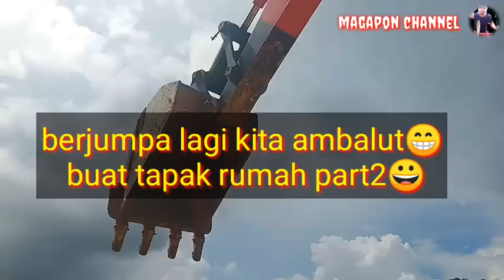Projek buat tapak rumah part 2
Simpan sini youtube video buat tapak rumah ambalut..supaya tidak hilang..seterusnya menjadi konten di youtube😁👍